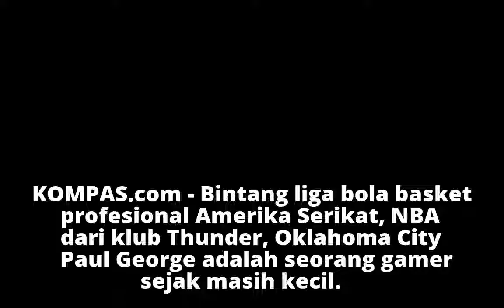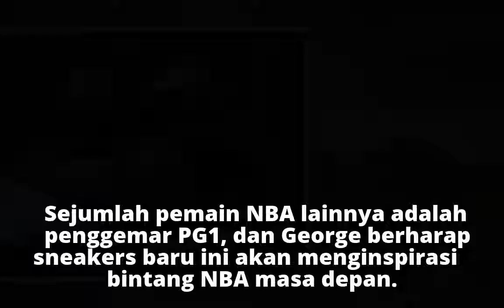Sneakers Nike PlayStation-PG2 Dibenderol Rp 1,5 Juta, Apa Uniknya?